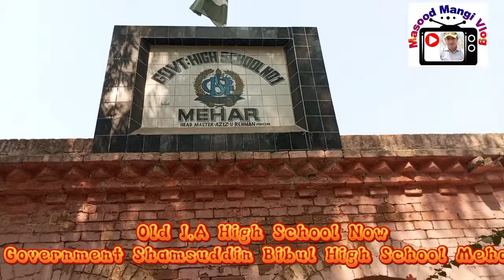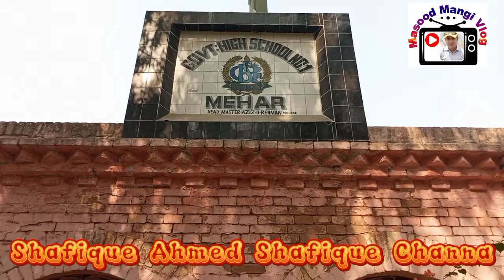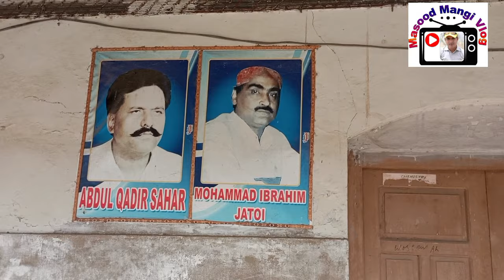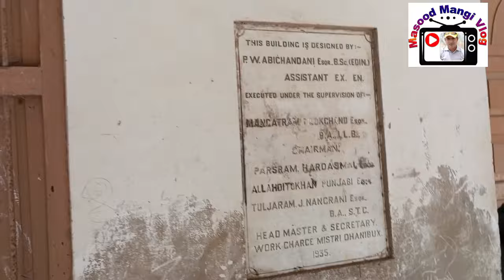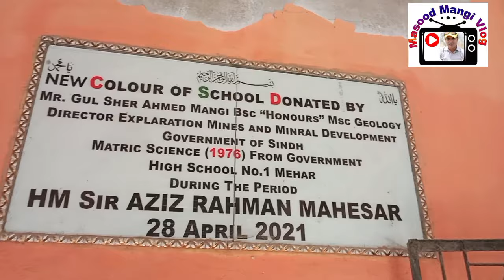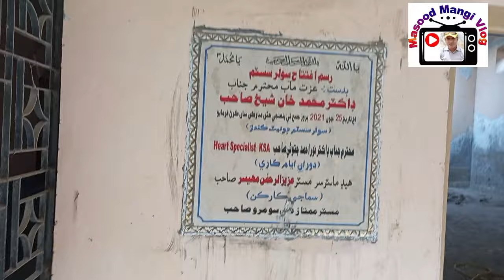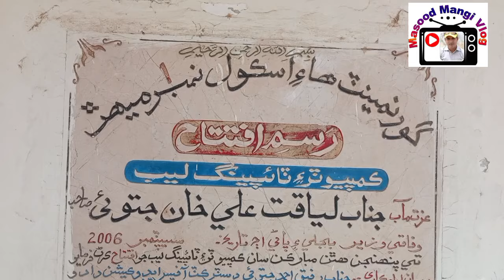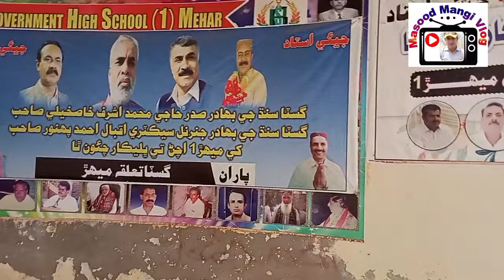90 Years Old J.A Now Govt: Shamsuddin Bulbul High School Mehar 2nd Part (Masood Mangi Vlogs)